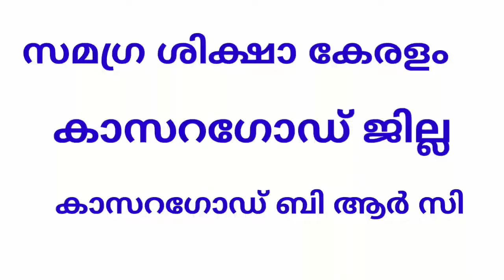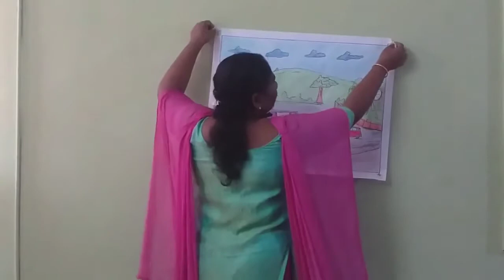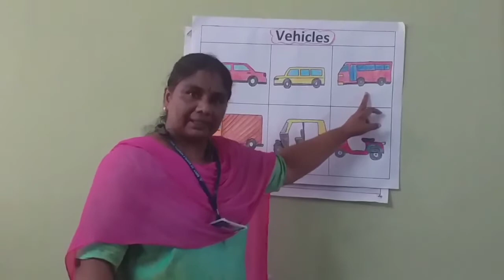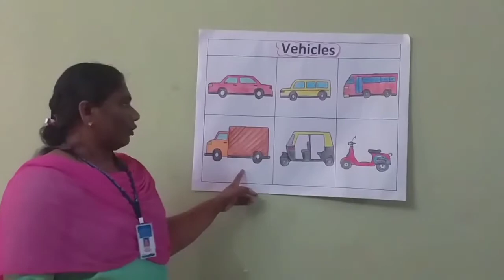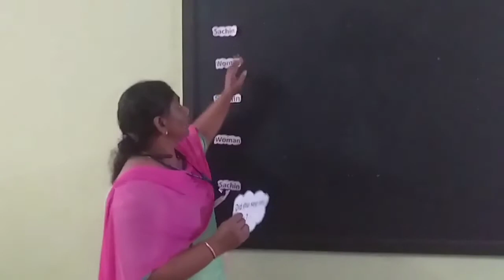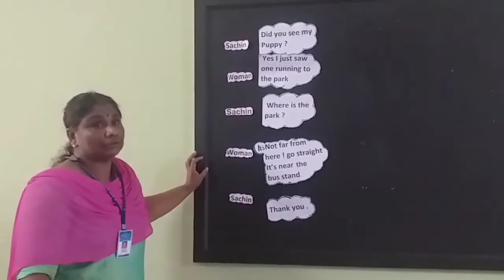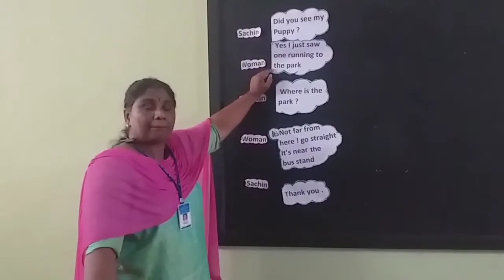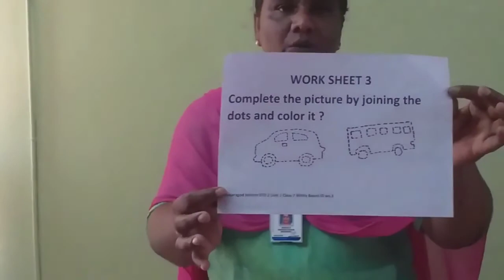Std 2 English Unit 1 Class 07 White Board ID